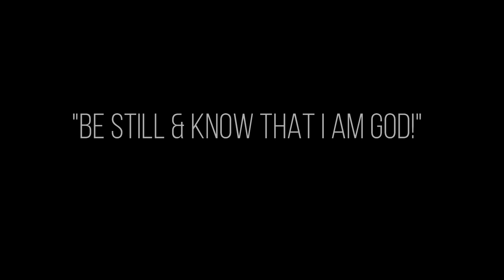SHOULD CHRISTIANS BE AFRAID OF COVID-19: Is God trying to communicate through the chaos?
As Christians, is it ok to be worried or afraid or anxious about what's happening in our world?  What should our response be?
Maybe God is trying to communicate something to us in the midst of this chaos. The words "FEAR NOT" are in the Bible 365 times. maybe there's a reason for that...

I pray this is comfort and challenge to all who hear it.

In Him,
Dina

"Be still and know that I am God" - Psalm 46:10
"Be strong and courageous!  Do not be afraid or discouraged.  For the LORD your God is with you wherever you go." - Joshus 1:9